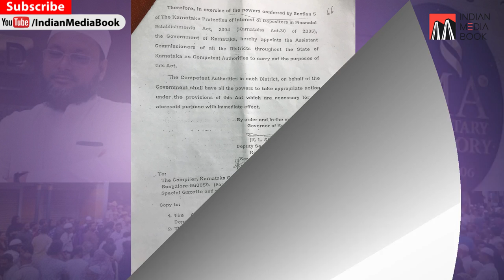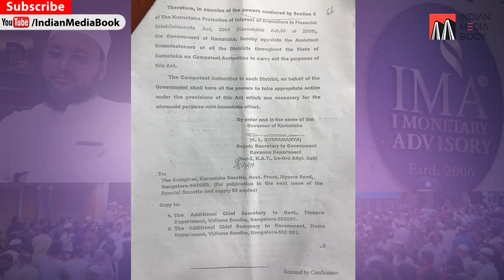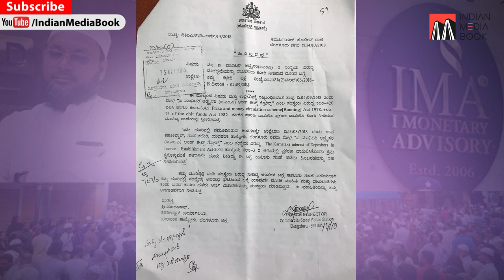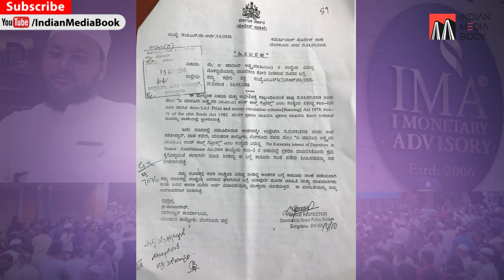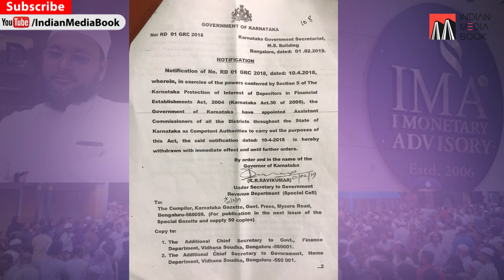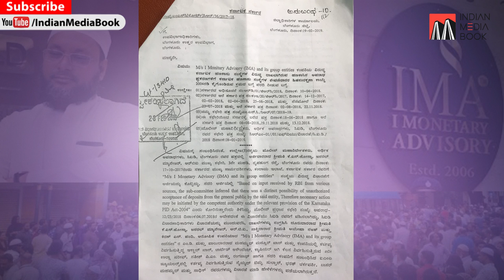IMA Scam Mystery & Latest Update by Advocate Tahir.I Farhan Hoda